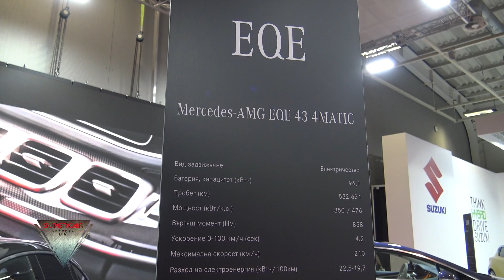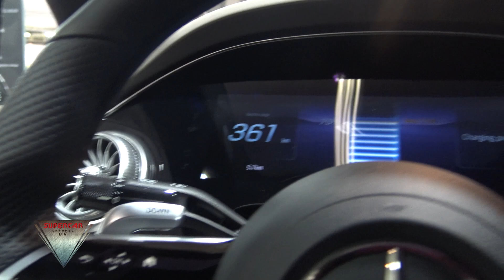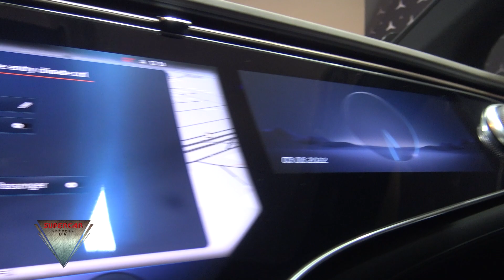2022 Mercedes EQE 43 AMG EV Interior and Exterior Sofia Motor Show 2022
Questo modello è stato girato  MIMO 2022 Milan Duomo .